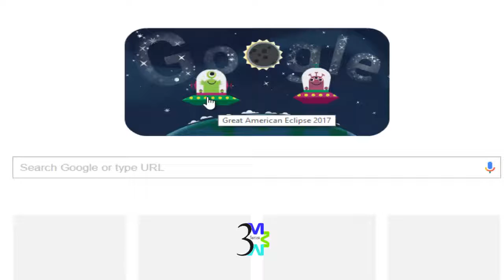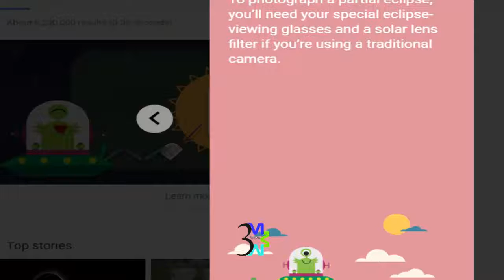3msuccess likes the google doodle for the solar eclispe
On Aug 21, 2017 the United States
experienced a Total Solar Eclipse

A full solar eclipse is almost as
dark as night. Watching the Sun
become totally eclipsed by the
Moon is a fantastic sight.

During a total eclipse of the Sun,
the Moon covers the entire disk of
the Sun.

There will be another total solar
eclipse on Jul 2, 2019, however,
it will not be until April 8, 2024
that there is another
Total Solar Eclipse crossing the
United Stated. It's expected to
go from Texas to Maine.